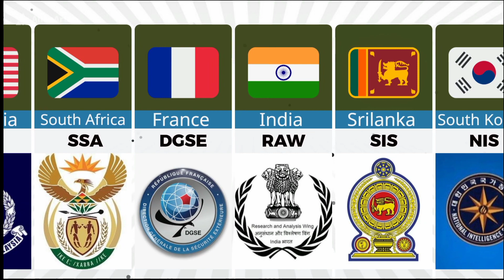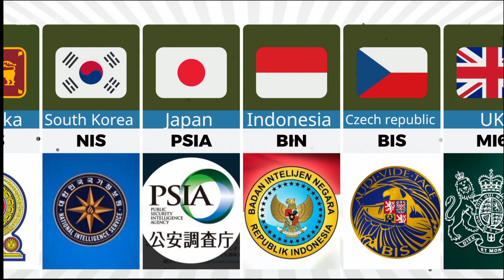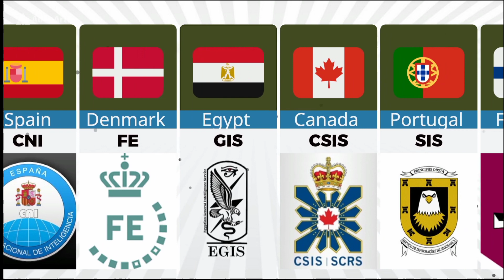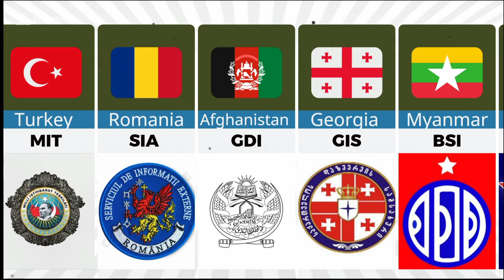Intelligence agencies from different countries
Assalam_u _Alaikum                                                         This video shows the intelligence agencies from different countries .